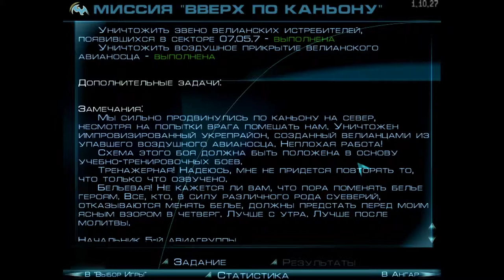Echelon Солдаты неба - Глючный каньон